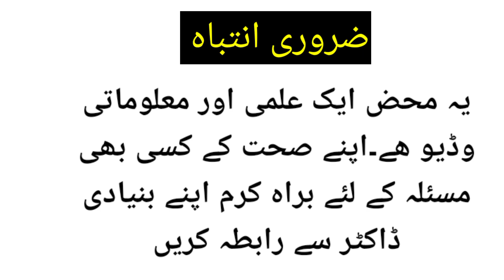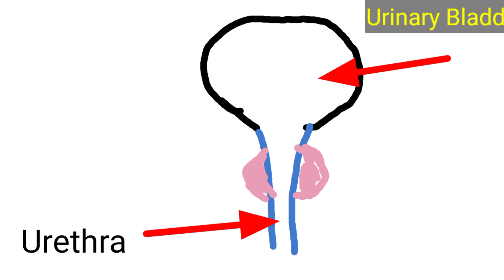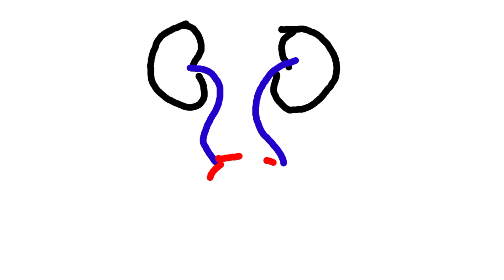BPH || What is Benign Prostatic Hypertrophy?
hello friends
  this is an educational and informative video about BPH or being Prostatic Hypertrophy.
  also if you love good and nice food please visit
  @The Blue Apron & Vlogs